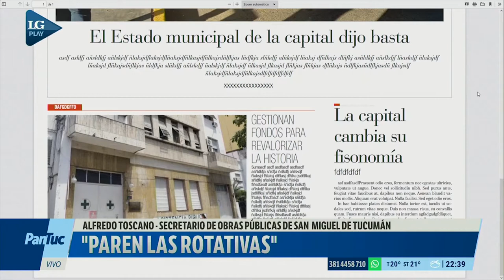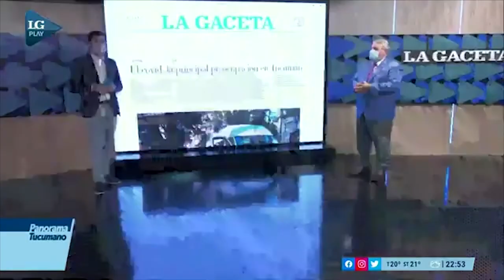Paren las rotativas: Alfredo Toscano le pone títulos a la tapa del diario